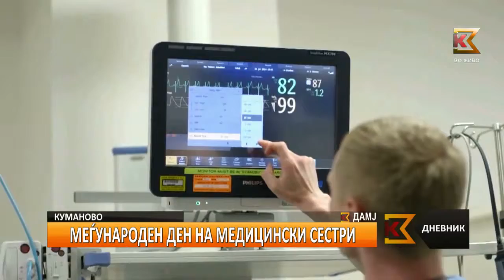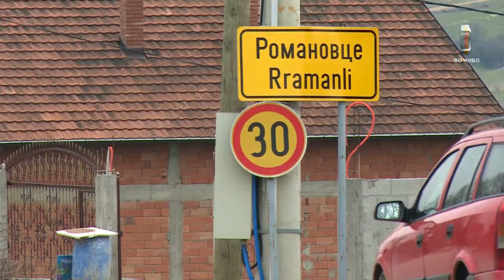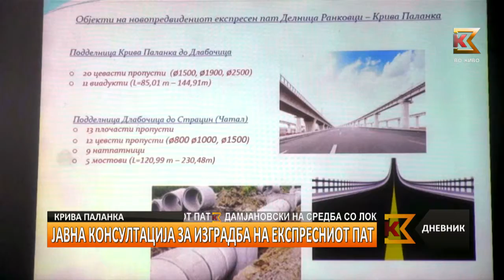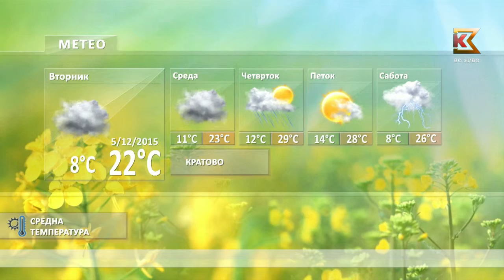К3 Телевизија - Дневник 3 (12.05.2015)